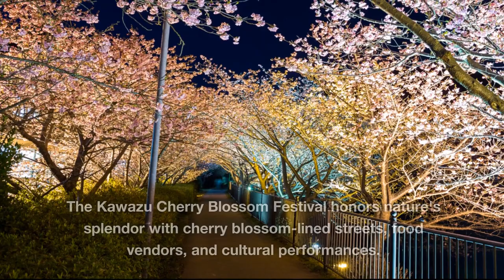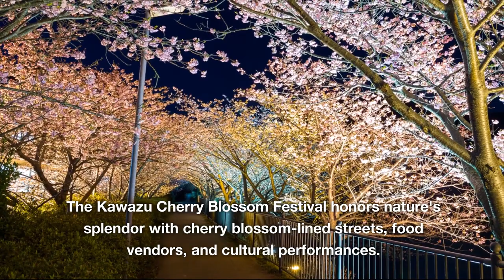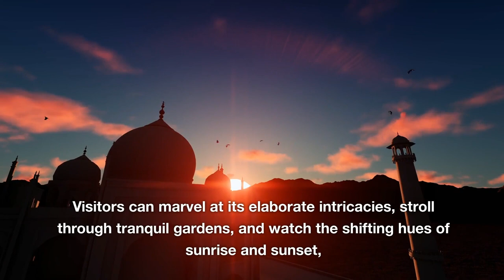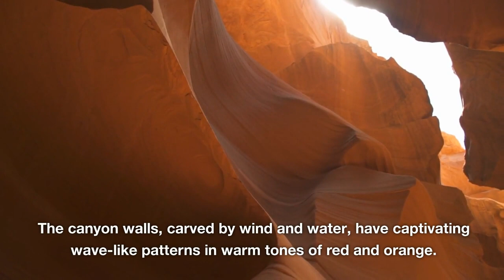50 Most Stunning Places On Earth - A Must-see Travel Guide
Are you bored of seeing the same tourist attractions over and over? Are you ready to experience some of the most beautiful spots you had no idea existed? Look no further, for this film will transport you to some of the most gorgeous and awe-inspiring locations on the planet.

The beauty and diversity of these breathtaking locales will astound you, from natural wonders to man-made marvels. This film will capture and inspire you whether you are a nature lover, an architecture enthusiast, or simply someone who enjoys the beauty of the planet.

So prepare to be transported to some of the most breathtaking locations on the planet and experience the wonder and beauty of our magnificent planet. Don't miss out on this once-in-a-lifetime adventure!

0:00 INTRO
0:29 CINQUE TERRE, ITALY
1:06 SANTORINI, GREECE
1:39 BANFF NATIONAL PARK, CANADA
2:08 CAPPADOCIA, TURKEY
2:38 KAWAZU, JAPAN
3:20 ANGKOR WAT, CAMBODIA
3:54 ZHANGJIAJIE, CHINA
4:34 IGUAZU FALLS, ARGENTINA/BRAZIL
5:04 THE CLIFFS OF MOHER, IRELAND
5:43 SEONGSAN ILCHULBONG, SOUTH KOREA
6:21 GEIRANGER FJORD, NORWAY
6:52 BLUE CHEFCHAOUEN MEDINA, MOROCCO
7:21 THE TAJ MAHAL, INDIA
7:57 THE SWISS ALPS, SWITZERLAND
8:27 ZION NATIONAL PARK, USA
9:02 AORAKI/MOUNT COOK, NEW ZEALAND
9:29 SALAR DE UYUNI, BOLIVIA
10:03 GRAND PRISMATIC SPRING, USA
10:36 TROMSO, NORWAY
11:12 BIGAR WATERFALL, ROMANIA
11:46 VENICE, ITALY
12:20 KOH PHI PHI, THAILAND
12:58 TORRES DEL PAINE NATIONAL PARK, CHILE
13:35 THE GREAT WALL, CHINA
13:59 LAKE BAIKAL, RUSSIA
14:31 SIGIRIYA, SRI LANKA
15:01 BENAGIL CAVE, PORTUGUESE
15:34 TUNNEL OF LOVE, UKRAINE
16:15 GYEONGBOK-GUNG, SOUTH KOREA
16:49 MONT SAINT MICHEL, FRANCE
17:19 BAGAN, MYANMAR
17:52 ANG THONG NATIONAL MARINE PARK, THAILAND
18:25 GARDENS BY THE BAY, SINGAPORE
18:49 HA LONG BAY, VIETNAM
19:23 ARASHIYAMA BAMBOO GROVE, JAPAN
19:59 THE DOLOMITES, ITALY
20:32 LIJIANG TOWN, CHINA
21:09 MOUNT KINABALU, MALAYSIA
21:38 POTASH PONDS, USA
22:02 BOROBUDUR, INDONESIA
22:31 PERSEPOLIS, IRAN
23:00 ATLANTIC OCEAN ROAD, NORWAY
23:30 LESHAN GIANT BUDDHA, CHINA
24:02 MACHU PICCHU, PERU
24:33 ANTELOPE CANYON, USA
25:02 AMALFI COAST, ITALY
25:33 BORA BORA, FRENCH POLYNESIA
26:10 PLITVICE LAKES NATIONAL PARK, CROATIA
26:43 ELLA, SRI LANKA
27:08 PAMUKKALE, TURKEY
27:37 OUTTRO